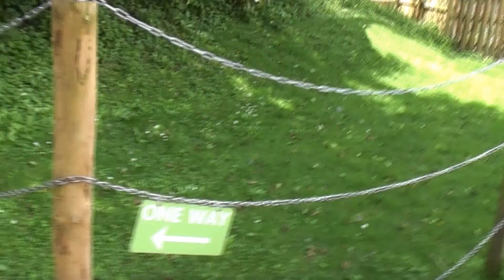You talk too much Glowcan productions Roland SC 88 Pro August 2016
Sequenced by Glowcan (P) 2016 MH Productions

The videos were taken in 2017 at Flambards. The balloon race was
one of the very few rides I was brave enough to go on!